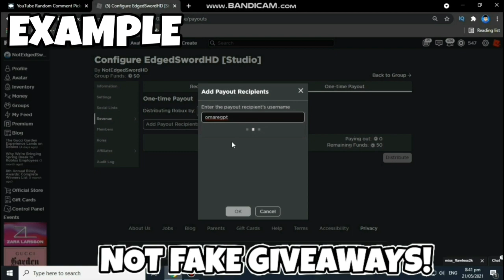*OCTOBER 2021* GYM TYCOON CODES! ALL NEW SECRET Roblox Gym Tycoon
STEP 1: Like
STEP 4: Comment